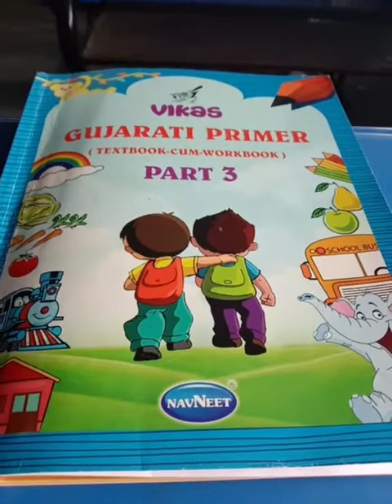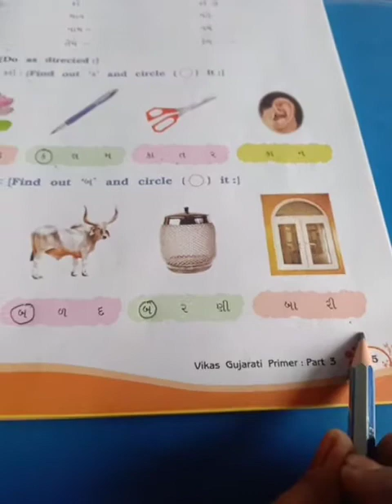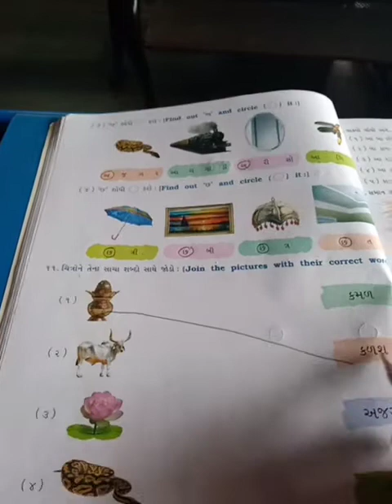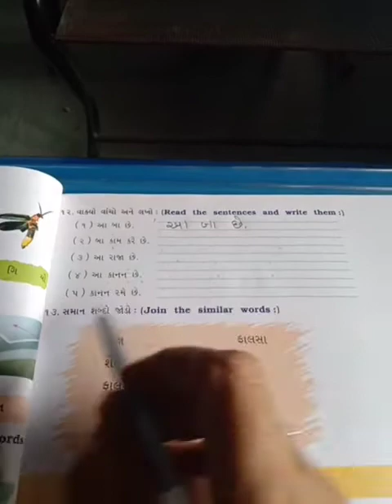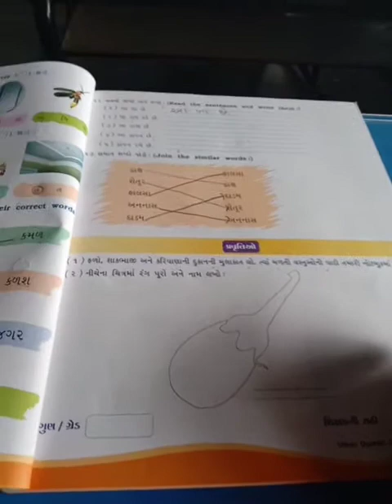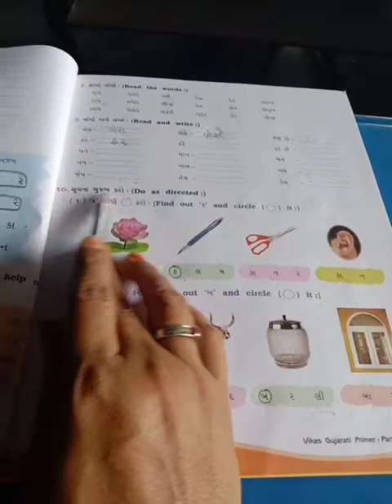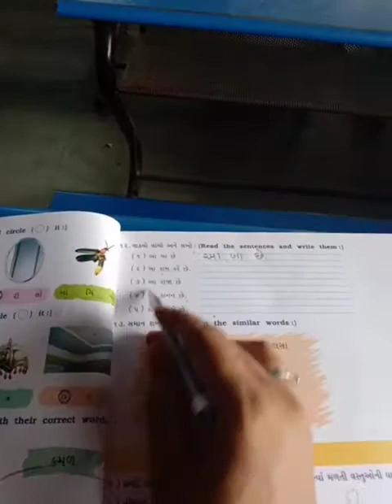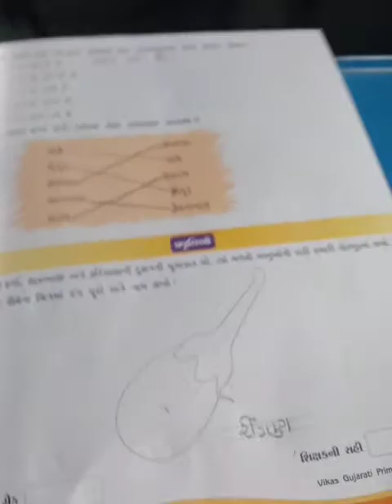H m std 3 sub gujarati ch 3 complete